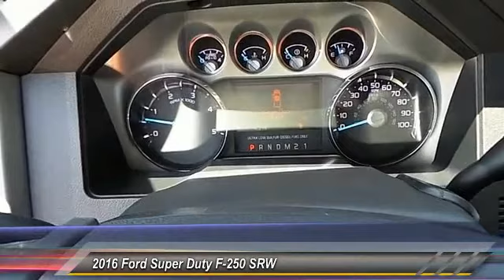2016 Ford Super Duty F-250 SRW Midland TX 38775